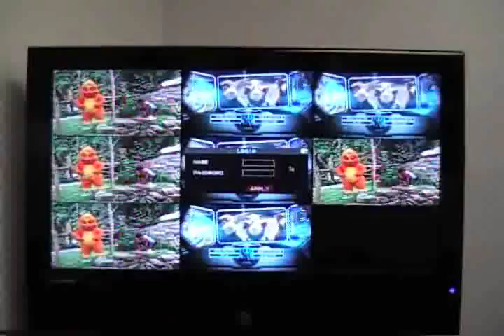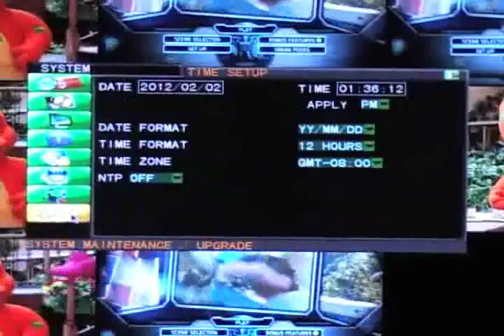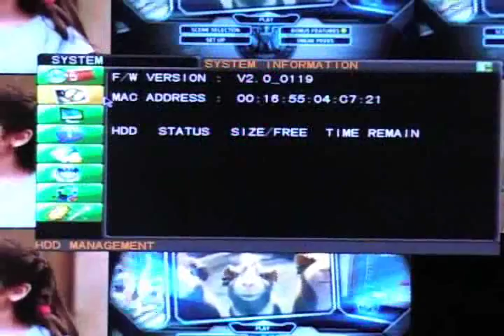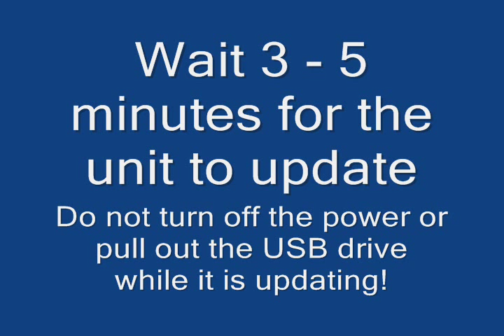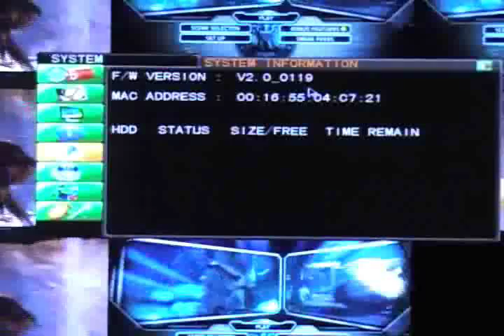HA-442B/HA-842B - Password Recovery & Firmware Update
How to perform password recovery and firmware update for DVR units HA-442B and HA-842B